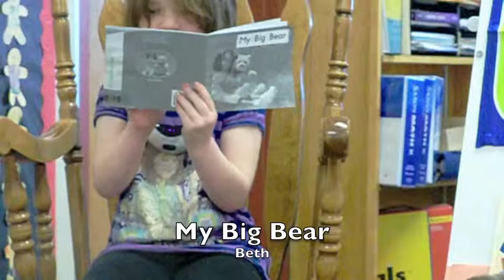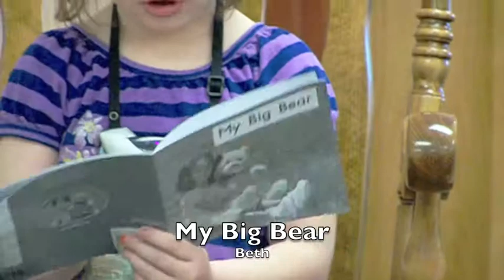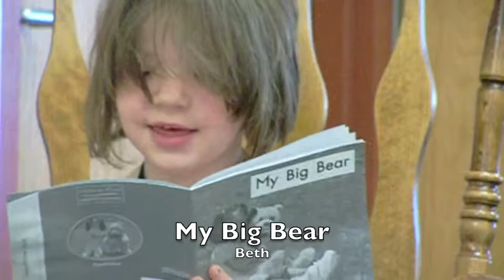Beth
My Big Bear